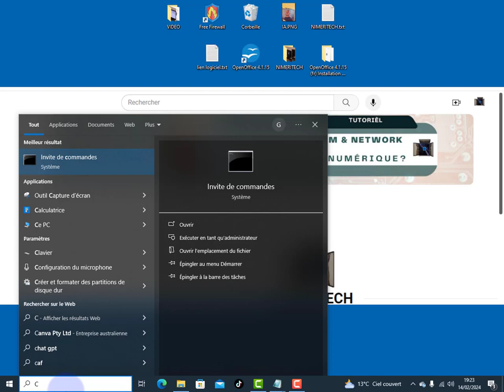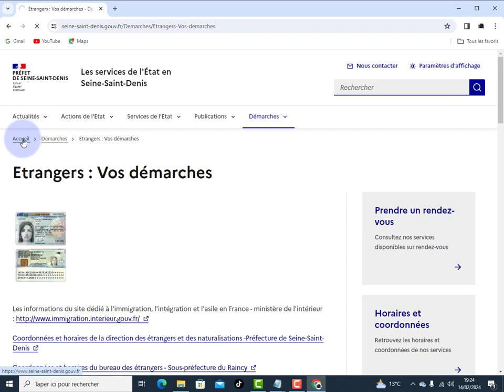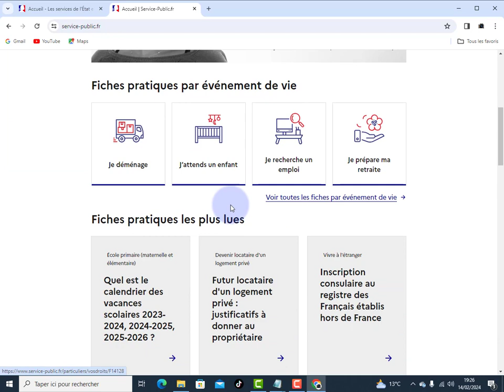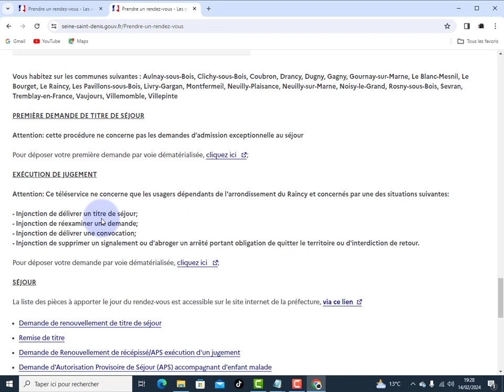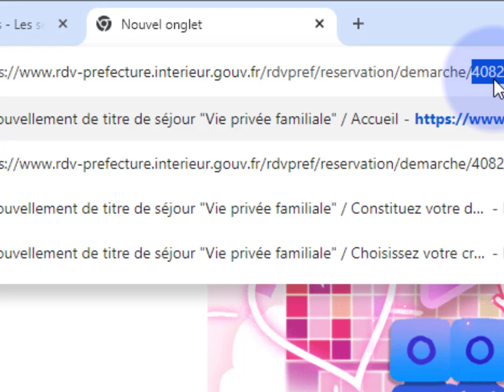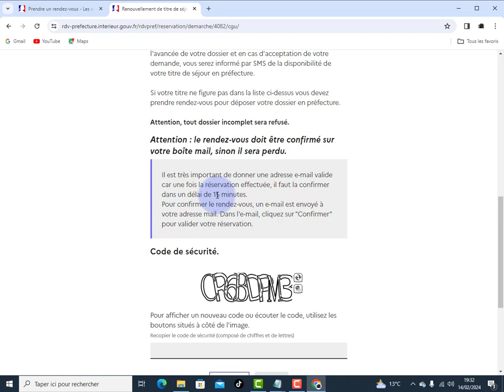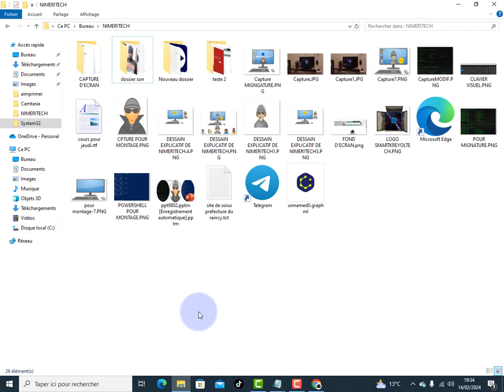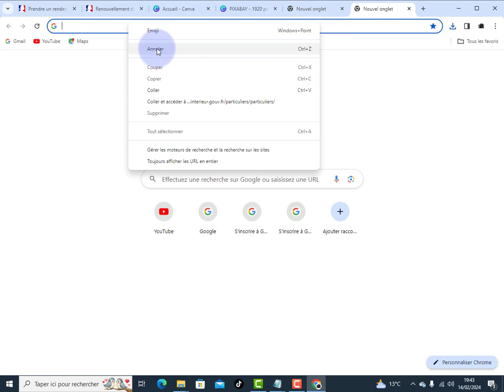Prendre rendez vous en préfecture de Bobigny renouvellement de titre de séjour vie privée famille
dans ce tutoriel vous allez voir comment prendre rendez-vous à Bobigny pour le renouvellement de votre de séjour vie privée familiale#bobigny